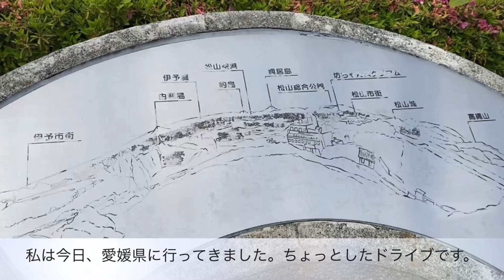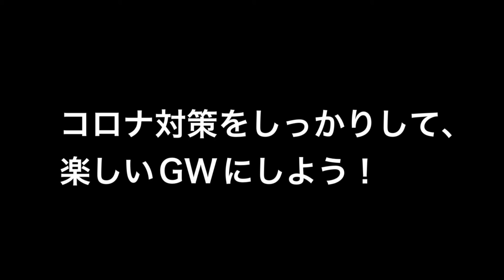#108 TAKAさん あれを求めて愛媛へ 〜 短編 写真のみ 〜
ゴールデンウィークが来ました。
コロナ対策をしっかりして、楽しい1週間にしよう！